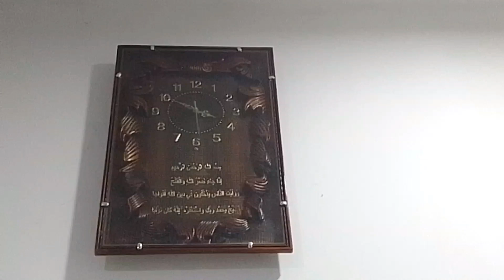Day-4 |Sehri se Iftar Routine🧿 Namaz🤲🏻| Iftar Recipes | Tasbeeh📿| Ramadan Kareem🧕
Day-4 | Sehri se Iftar Routine🧿 Namaz🤲🏻 | Iftar Recipes | Tasbeeh📿 | Jumma Mubarak🧕 Ramadan Kareem | Ramzan Mubarak | Holy Month | Islam | Ramadan 2023 | @Mr.Mrs.Mujawar

As Fajr Azan begins & our 4th Holy Fast begins Aye "Allah" Humare har ek maangi dua is Ramzan mei qubool Farma.. Ameen..
Aye "Allah" Hume is Ramzan main apni khub Ibadat karne ki Tofeeq Ata Farma.. Ameen 🤲🏻 Aye "Allah" ease our hardships and shower us with loads of peace and prosperity during this holy month of Ramadan & have a blessed time Inshallah... Aye "Allah" give us all the prosperity and success & bless us with wealth and happiness and gives us a healthy life... Ameen... Let's the divinity of this holy month erase all the sinful thoughts off our mind and fill it with a sense of purity and gratitude towards "Allah" Inshallah... Wishing you and your family peace, harmony, happiness, good health, and prosperity ahead of Ramadan. Ramzan ki pehli Sehri Mubarak to you and everyone at home. Allaahafiz Dua mei yaad rakhna🥰🧕👳 @Mr.Mrs.Mujawar

Check out full Recipes Videos links